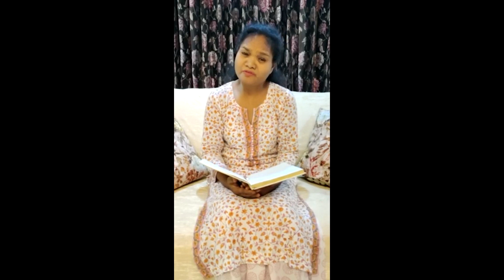Pentecost 2021 Night Vigil (Hindi)